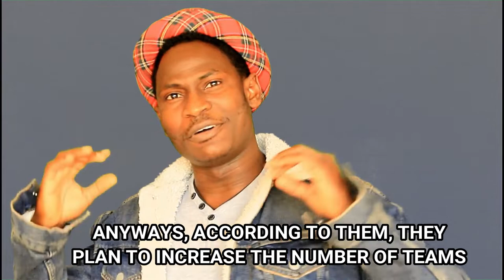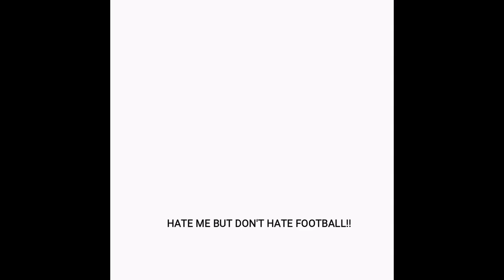IS HE NEW PROPOSED EUROPEAN COMPETITION BY UEFA A PLOY TO EAT OUR MONIES?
IS THE NEW EUROPEAN COMPETION A TRICK TO EAT OUR MONIES OR DO THEY REALLY CARE ABOUT EUROPEAN COMPETITION?

Producer – Tade Osho
Motion Graphics - Tade Osho
Photography – Tade Osho
Background Music Credit –
• Jack Elphick - Hip Hop with Harp Solo
• Chop my money -  by Akon & Psquare